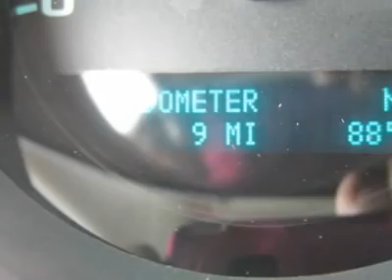2011 CHEVROLET SILVERADO 1500 Council Bluffs, IA T30895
2011 CHEVROLET SILVERADO 1500 Council Bluffs, IA
Stock

1010 34th Ave.

Looking for the right car? Today could be your lucky day. With 0 miles, this Summit White, 2011 Chevrolet Silverado 1500 equipped with automatic transmission could be yours. Request more information and set up a test drive right away.